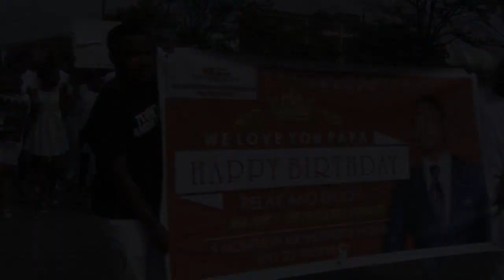ECG Portland Main Celebrates The Birthday Of Prophet Shepherd Bushiri